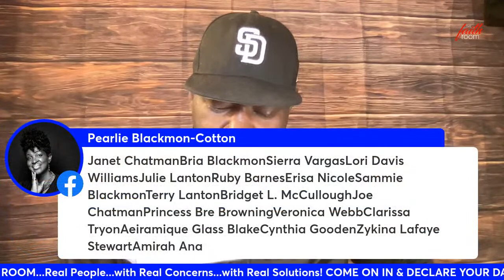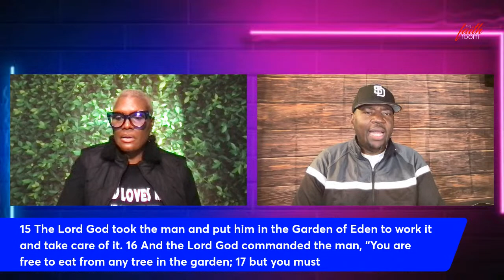NO COMPROMISE: "Master Your Priorities"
Do you have a hard time putting priorities in proper order? Come on in the room and let's talk about it!